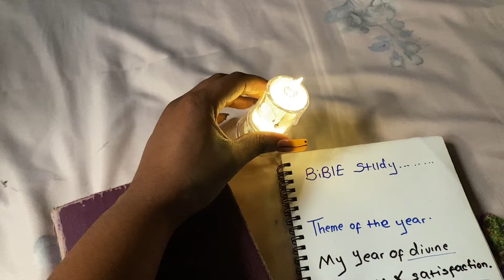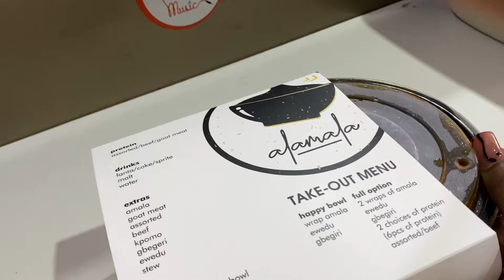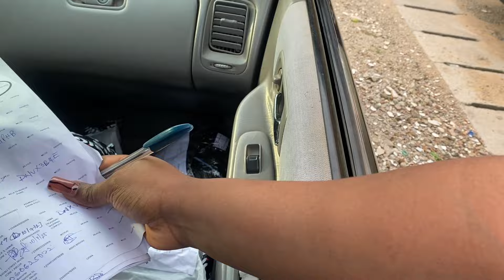A 9-5 day in my life,unboxing,lots of cooking, birthday gifts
Tags ..